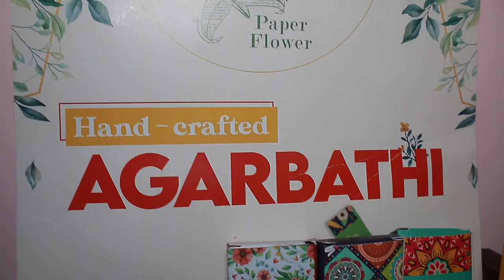Vinatha | Kadaiveedhi.shop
Hi I'm Vinatha here. I started this company Paper Flower by collecting newspapers. For every 5KG of newspapers, I give plants in a cocopeat planter. These newspapers are made into paper bags by the Special adults of Gurukulam  School.I've always wanted to work towards creating eco-friendly products for the welfare of the children. The primary concept of the company is to 'Go Green'.
Thus, I started with palm leaves products as return gifts for weddings and other events.
In the month of March 2020, I started working on agarbathis without charcoal. We started collecting used flowers from the
temples. We segregate these flowers, dry and grind them into a fine powder. These are then handrolled by the women of Self-Help groups . The packing is done by the special adults of the Gurukulam school. My agarbathis are charcoal free with less smoke and less ashes.
My concept of working is Reuse and Recycle. My company helps women empower themselves and work towards the welfare of special children.